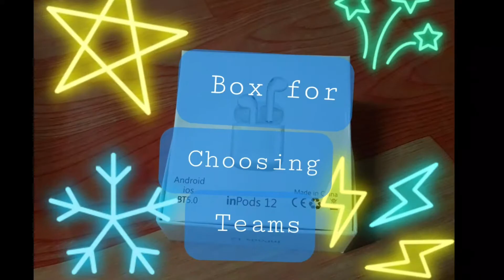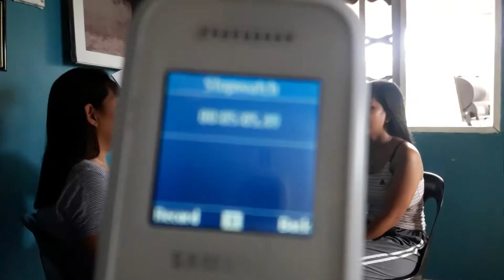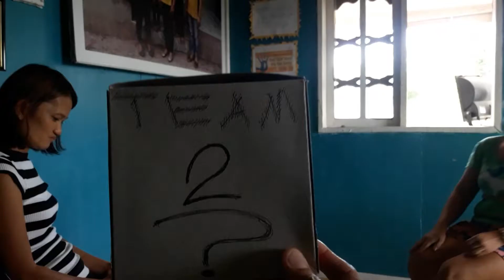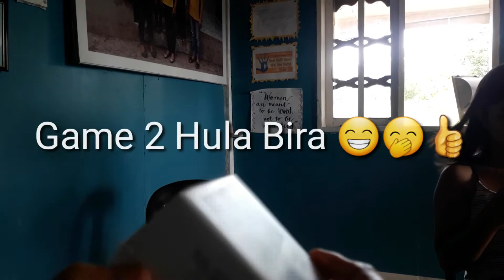Guessing Games "Pinoy Henyo" "Hula Bira"🤔🤭😁😉👍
Battle of the Brain Games "PINOY HENYO" "HULA BIRA"
Larong Pinoy Part 3 "PINOY HENYO" "HULA BIRA"